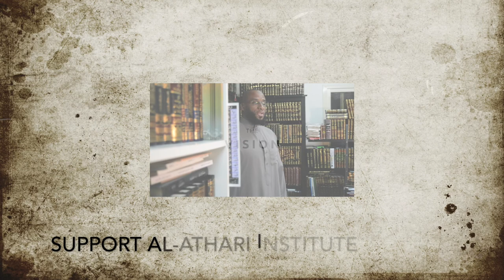Signs of Allah| Dar Asalaam Tanzania